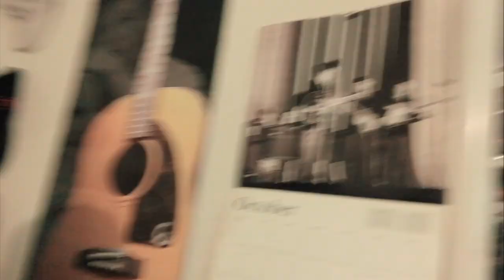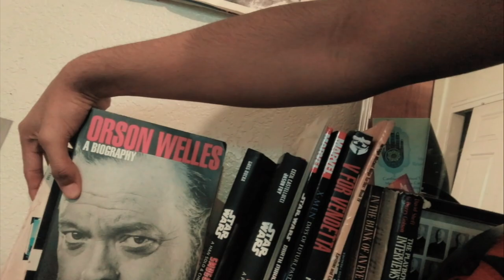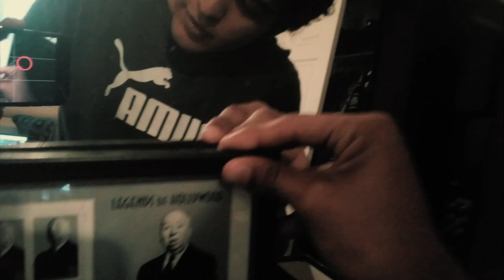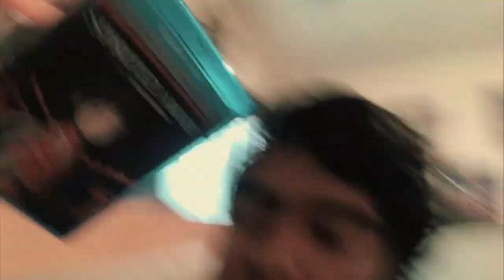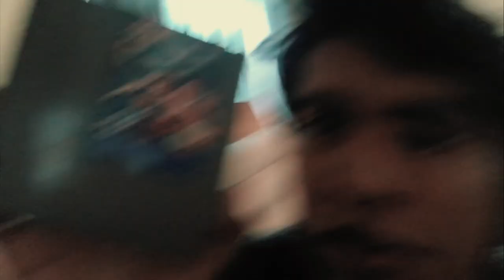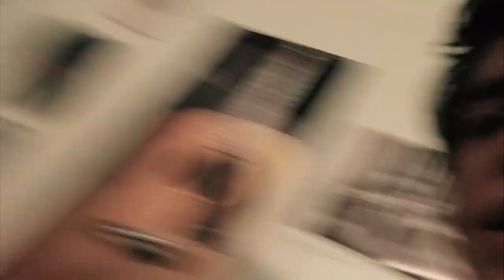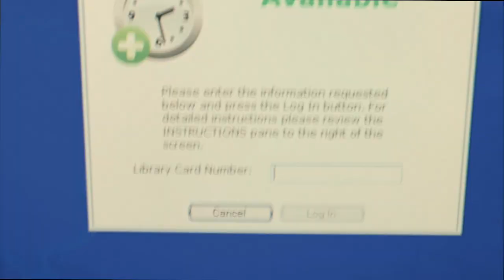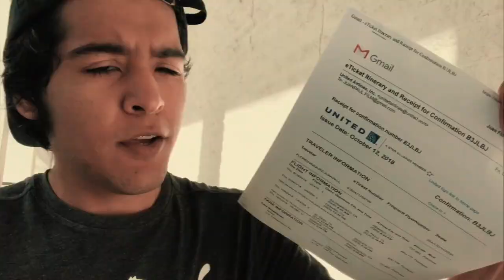Every Saga Has A Begining (Vlog #1) - JuanPaulFilms